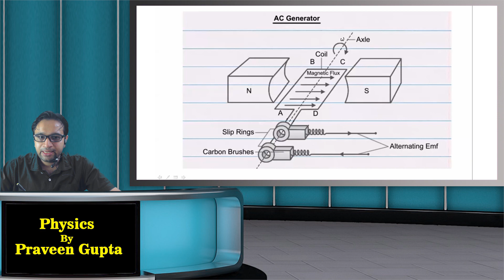1 principle of ac generator